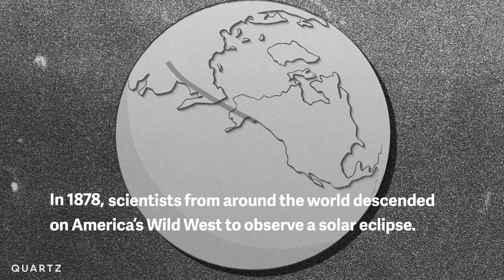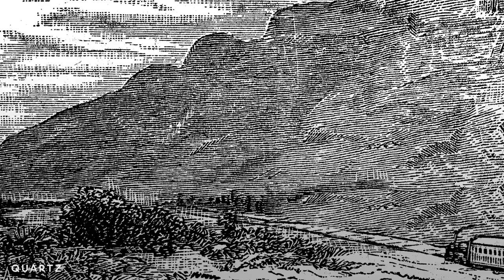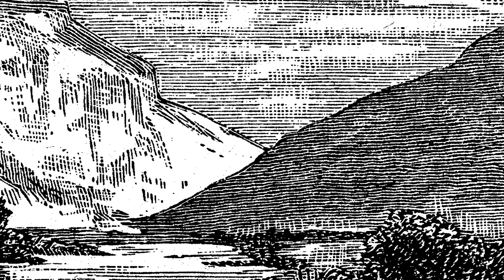The solar eclipse that gave us the light bulb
In 1878, Thomas Edison went on a solar eclipse expedition to prove he could be a scientist. He ended up changing America forever.